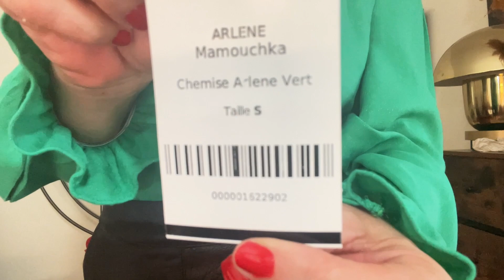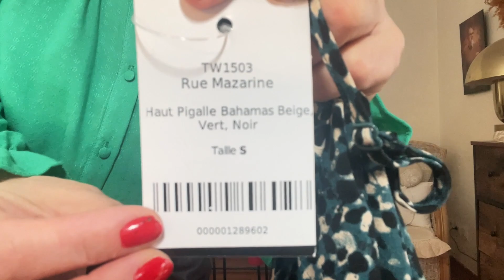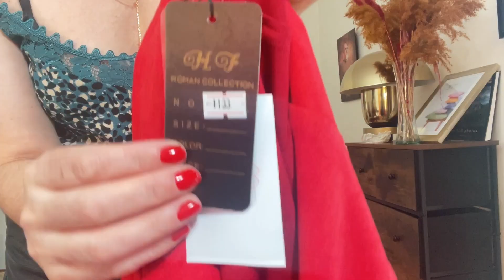BOX AVIS CLIC AND FIT (UNBOXING) ✨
Bonjour, je vous reviens pour une vidéo où je vous présente la box CLIC AND FIT .

Parrainez et recevez 10 €
Faites découvrir Clic and Fit en parrainant vos amies. 10 € offerts pour chaque parrainage, dès que la première commande de votre filleule est validée.

ce code serait valable jusqu'à la fin de juin et vous offre

Lien des bijoux Whoweare
- Notre compte insta : @whoweare.shop